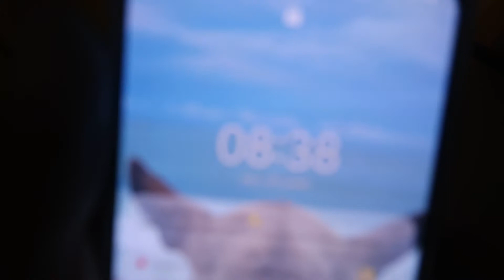724 - REPARATION DU DUSTER ! // LaMimi'sFamily